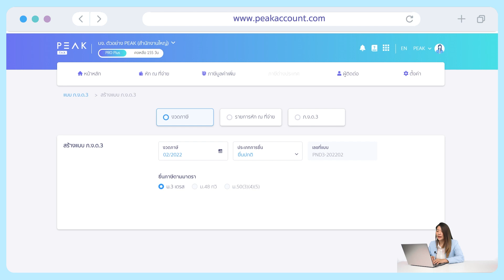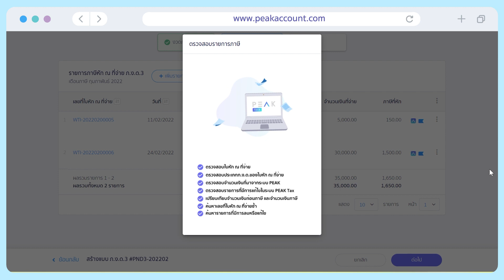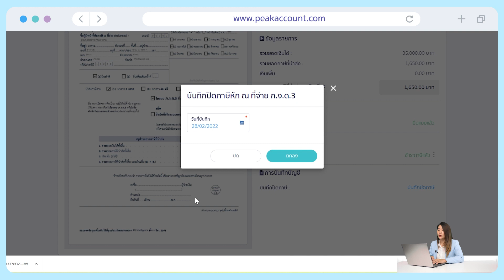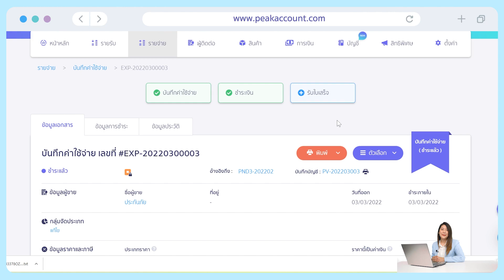4.6 PEAK TAX I สร้างแบบ ภ.ง.ด. 3